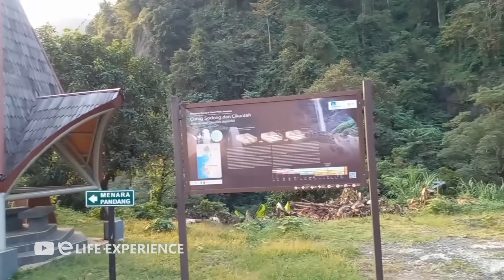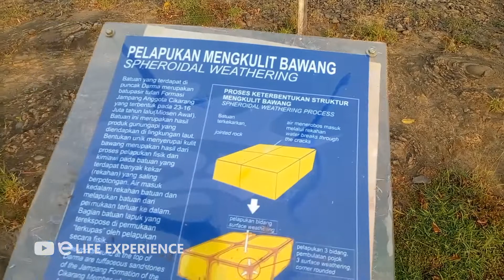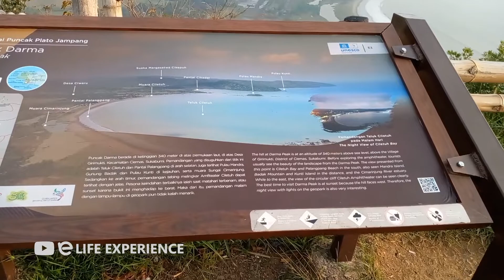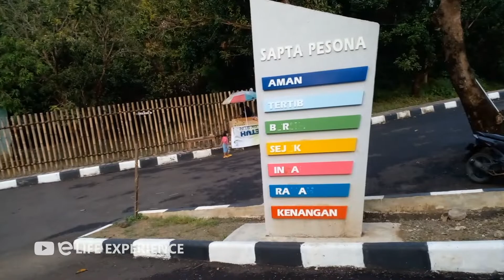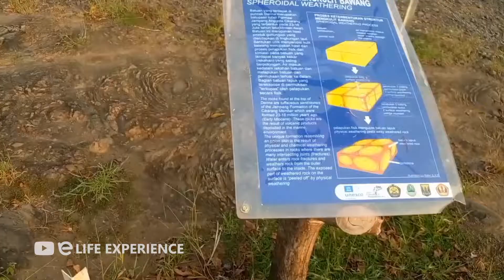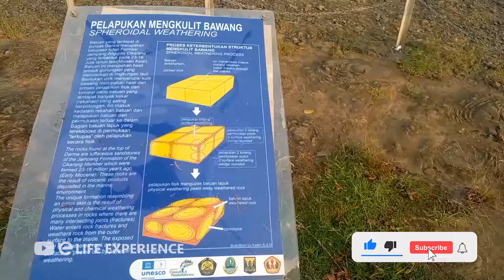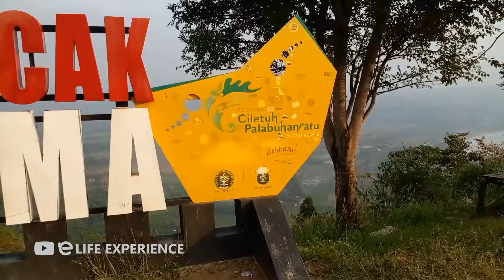DESTINASI CURUG SODONG CILETUH SUKABUMI, PENGINAPAN DAN PANTAI GEOPARK CILETUH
Wisata yang satu ini menawarkan kesegaran dari air terjun dan keindahan alam yang membuat banyak orang-orang merasa takjub.
Curug yang satu ini hadir di Sukabumi dengan ketinggian sekitar 20 meter. Curug ini memberikan bagi pengunjung kesenangan karena menikmati deru air terjun dengan keindahan alam yang khas dari curug.

B A C K S O U N D